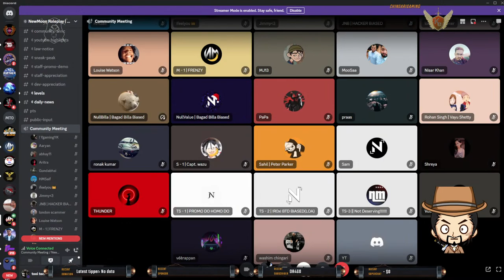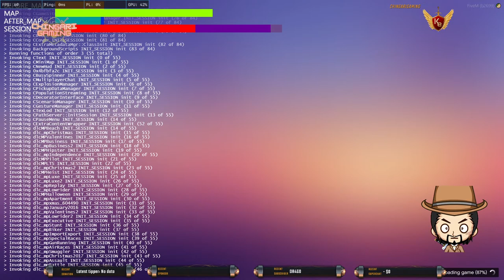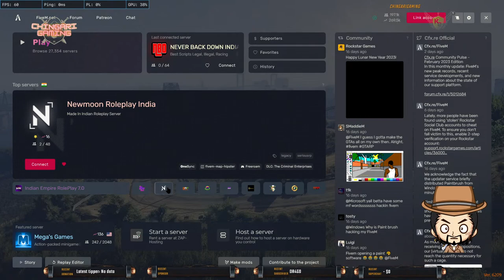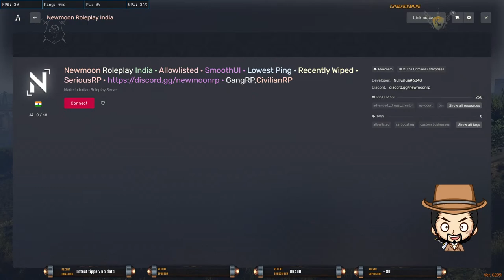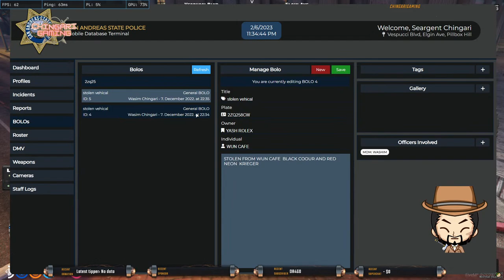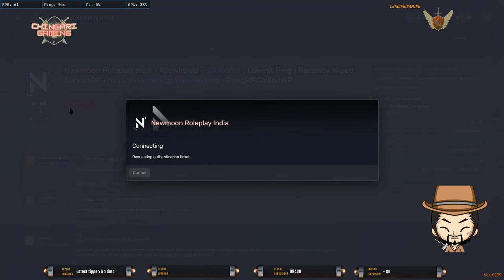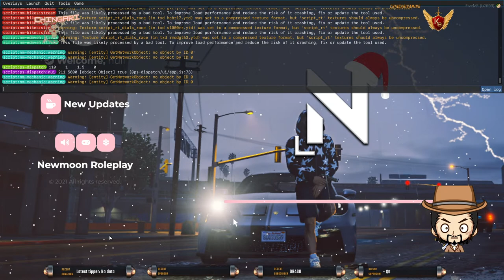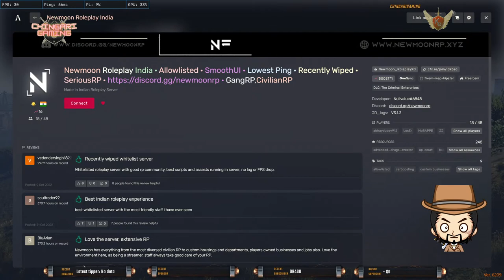SARGENT W. CHINGARI IN CITY || Newmoon Roleplay 4.0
Hii Guys hope you are enjoying the stream.

►Respect Moderators.
                                                            * PC SPECIFICATION :-
Motherboard           = = GIGABYTE B450M DS3H Motherboard
Processor                = AMD Ryzen 5 5500 Processor (6 Cores 12 Threads,
Ram                          = AdataXPG Spectrix D60G Series 16GB  DDR4 3200MHz RGB(16GBX2) 32gb
Graphic Card           = IASUS TUF Gaming NVIDIA GeForce GTX 1650 OC Edition
Storage                    = Crucial BX500 500GB 3D NAND SATA  SSD .
                                  = Crucial BX500 1000GB 3D NAND SATA  SSD
Monitor                     = LG 60 cm/24 inches Full HD IPS 1920 x 1080 75Hz
Keyboard&Mouse   =Ant Esports MK1300 Mini  & Logitech G102 Light Sync Gaming Mouse with                      Customizable RGB Lighting
Headphone              = Cosmic Byte GS430 Gaming wired over ear Headphone
Power Supply          = Cooler Master MWE 550  80 Plus Bronze Power Supply
Cabinet                     = Zebronics Zeb-Cronus Premium Gaming Cabinet